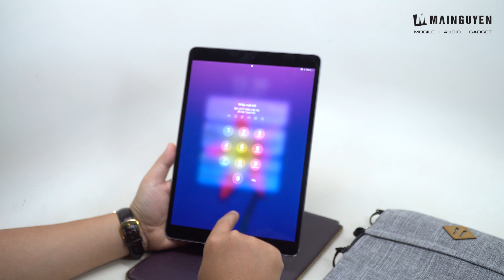Tomtoc Multi Function Shoulder cho iPad: Tiện lợi, mút dày, êm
✿ SAMSUNG EXPERIENCE STORE - SES MAI NGUYÊN